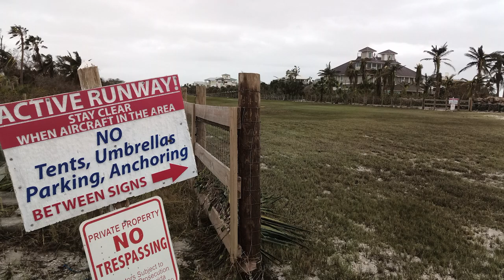North Cap Strong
On September 28th, North Captiva Island took a direct hit from Hurricane Ian. 39 of us rode out the Category 4 storm and witnessed the devastation and power of nature firsthand. Our island was lucky; no injuries or deaths. We are rebuilding and will be the premier vacation destination again very soon.